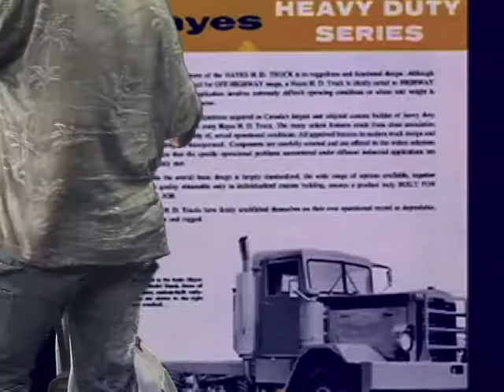The Truckers Waltz/ David James Heckmann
Homeless man makes a video for TV, Half a Buck is not from the U.S. treasury nor has something to do with hunting, it's one Strange vid for friends like you, out of the night  and the dawn of the day David James Heckmann is on Maui to play.  Dave y's day is just as yours, but his trucking experiences give him a different view.  Over the road training in the heavy duty trucking industry was a blast but it was not a life time carrier not like the divine one